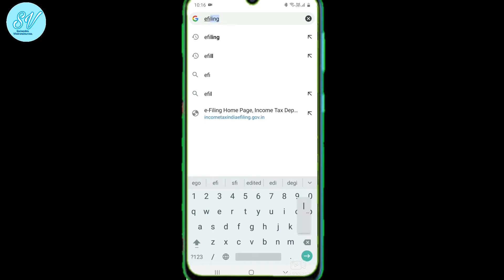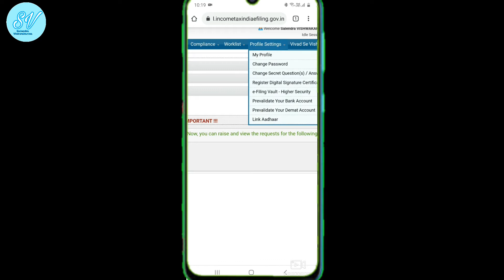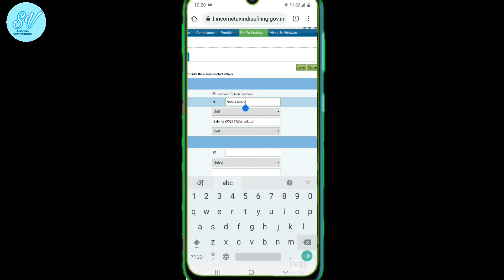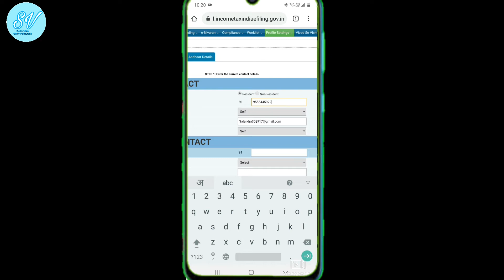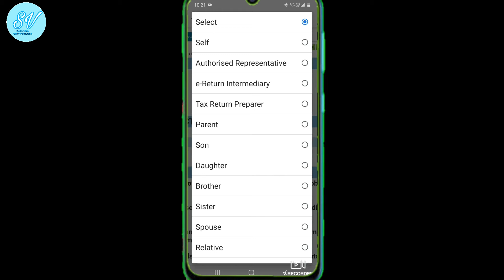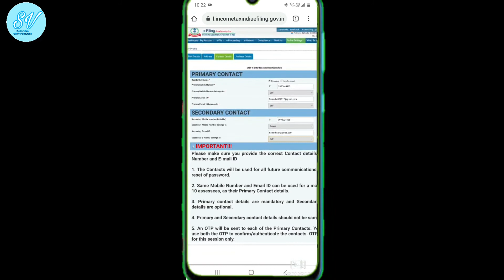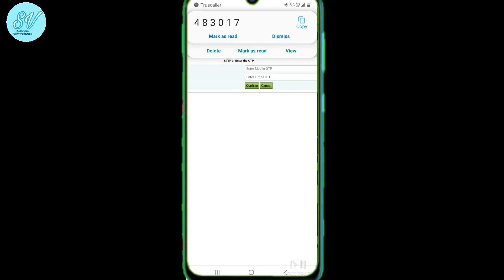How to Update Your Mobile Number and Email in Your PAN Card Online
Hi friend's welcome to my channel I am salendra today i tell you how to change phone number and email on your pan card jus a few minutes and if you are new my channel so don't forget to subscribe my channel and follow me on social media
हेलो दोस्तो मैं हु Salendra तो आज के वीडियो में हम पैन वार्ड में मोबाइल नंबर और ईमेल ईद अपडेट ना सीखेंगे वो भी बस कुछ मिनट में और अगर आप मेरे चैनल में नए है तो चैनल को सब्सक्राइब करे और बेल आइकॉन को दबाना ना भूले जिससे आप को हमारे चैनेल की लेटेस्ट अपडेट मिलती रहे